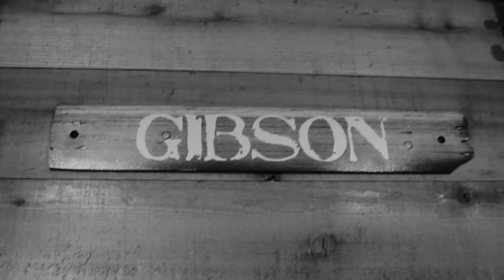Baby I know Acoustic performance by Chubby Songz